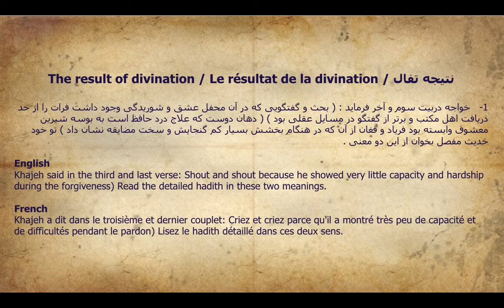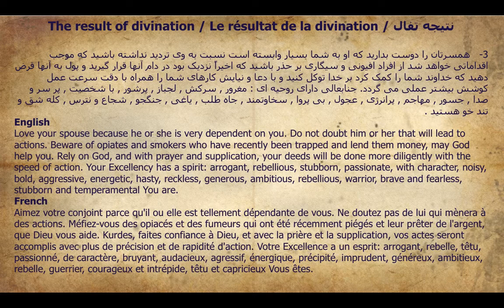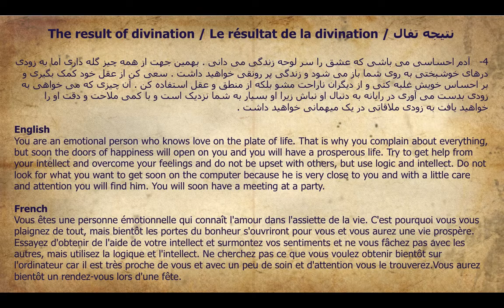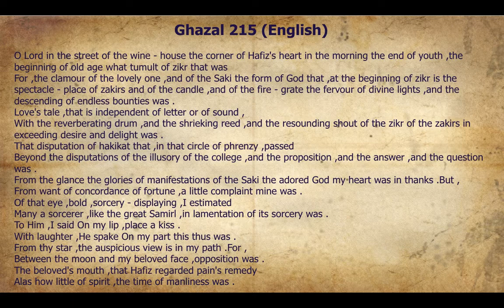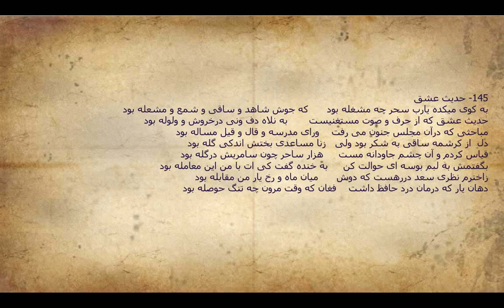حدیث عشق - به کوی میکده یا رب سحر چه مشغله بود - غزل 215 - 145 - همراه با تفسیر تفال و شرح غزل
حدیث عشق - به کوی میکده یا رب سحر چه مشغله بود - غزل 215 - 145

در لینک زیر شما می توانید به سادگی دیوان حافظ نفیس را از فروشگاه آنلاین آمازون خریداری کنید و درب منزل تحویل بگیرید: